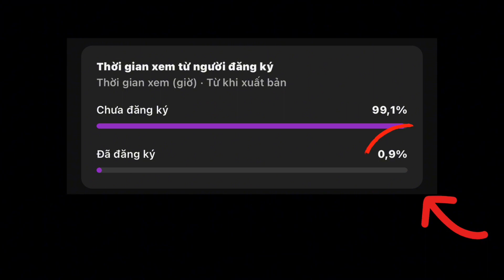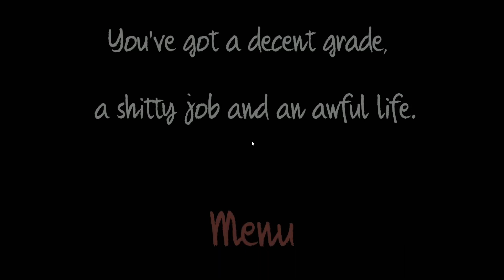Quay Cóp Trong Giờ Thi Bị Bắt Là Chết ! | GDZ Simulator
Ủng hộ tôi một chút kẹo mút :DDD